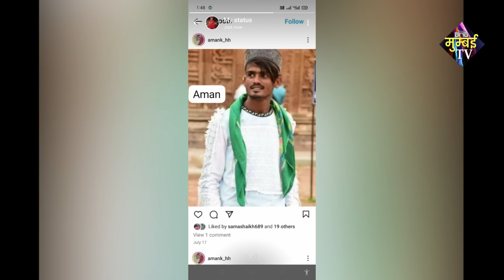कुर्ला कसाईवाडा में हुआ Murder, Arif की हत्या पर पत्नी ने लगाए चुनाभट्टि पुलिस और Annu खबरी पर आरोप.